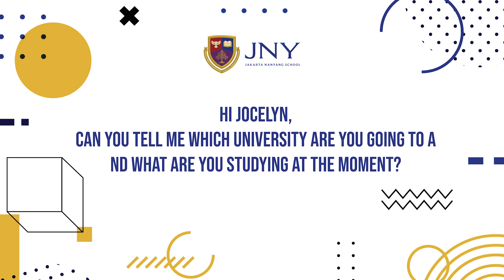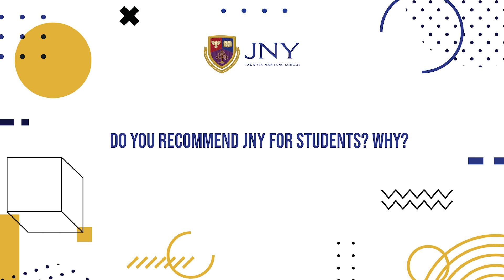JNY ALUMNI TALK - JOCELYN JAYANI (TSING HUA SCHOLARSHIP RECIPIENT)